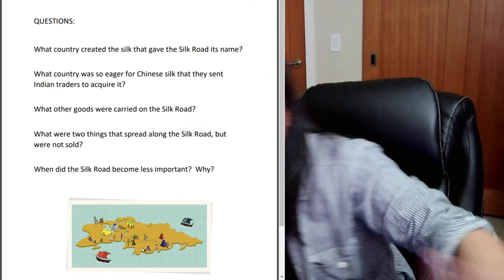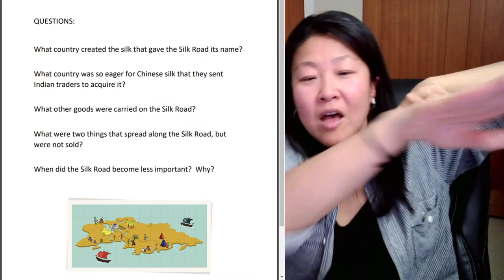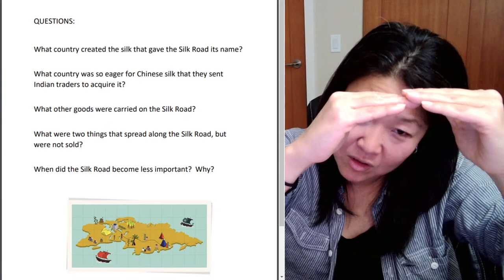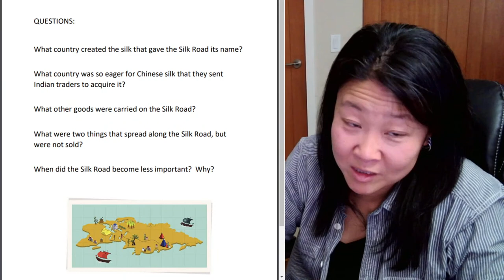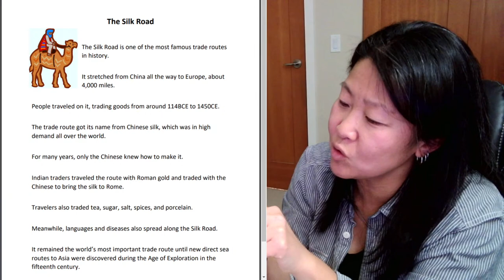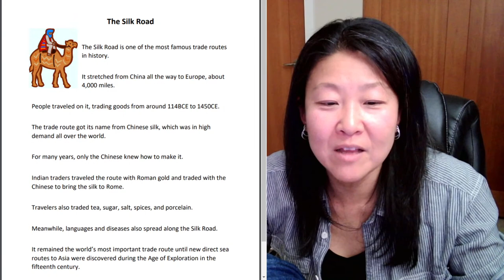【絶対得する英語習得のコツ】上手に英語で会話する方法・リスニングのトレーニングとクイズ・朗読について・ BC州での災害・３年の根気が実った！！ みんなで作るバイリンガル配信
参加するみんなで作りあげるバイリンガルライブ配信です。英語の習得で損しない話・海外生活話・留学話・恋愛話ナド…お節介おばさんがいろいろとお話。ライブQ&A、みんなで作り上げていく放送です。

個人的な英語関連・取り組み方に関してのご質問は
カウンセリングにて承ります。

自然な自分に合った英語を身につけたい方は...